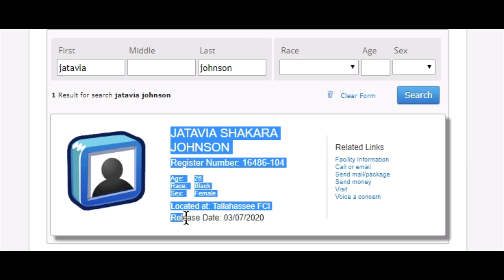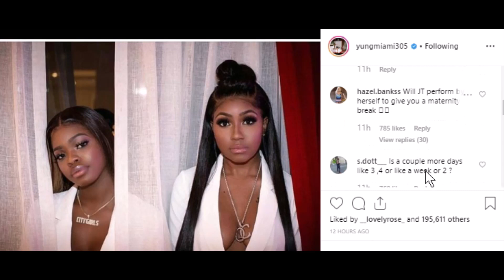City Girls | Yung Miami Hints At JT's Prison Release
TALLAHASSEE, FL – City Girl summer just got a little bit hotter. According to Yung Miami, her other musical half, JT, is slated to get out of prison sooner than expected.

“We gone keep smashing, Keep cashing, diamonds keep flashing, money keep stacking,” she captioned on Instagram. “Couple more days & we back acting up!”On June 25, 2018, JT, born Jatavia Johnson, was arrested and charged with aggravated identity theft. It’s alleged that between September 2016 through April 2017, JT spent more than $1,000 using three different peoples credit cards and was sentenced to 24 months in a Tallahassee prison, according to sources It’s not clear the exact date JT will be freed from prison, but a “couple days” hints that it should be before December. Following her release, she will have to complete one year of probation.

While JT has been locked up, Yung Miami has been holding it down. Their sophomore album Girl Code dropped in November, they had a huge breakout moment with Drake’s No. 1 hit “In My Feelings” off Scorpion and also made a big splash with their “Twerk” video featuring Cardi B. Not to mention, Yung Miami also further cemented City Girls’ pop culture influence with the term “flewed out,” got pregnant by producer Southside